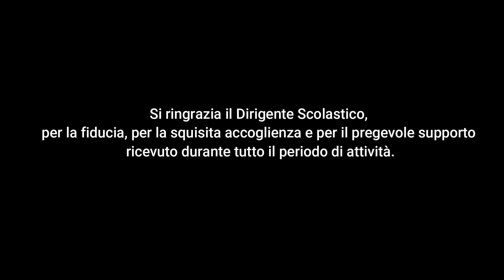'E Vvoce 'e Napoli di Armando Chartier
Cortometraggio registrato con gli alunni del 3 CD di Casalnuovo di Napoli  a luglio 2022 c/o l'Ist. Madre Teresa di Calcutta
Da testi di R. Viviani, adattamento cinematografico per bambini e bambine da parte di A. Chartier.